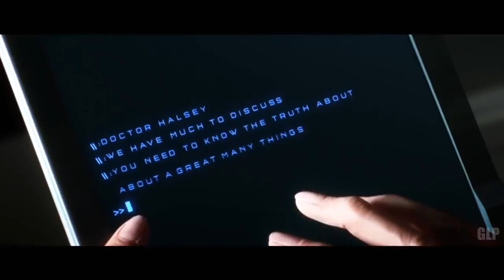Halo Spartans in Space The Movie HD 2018